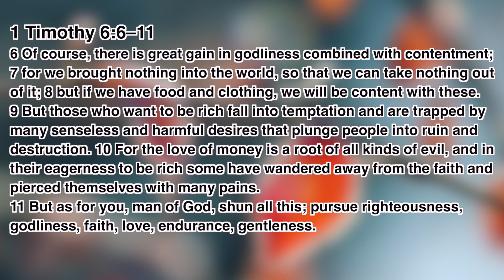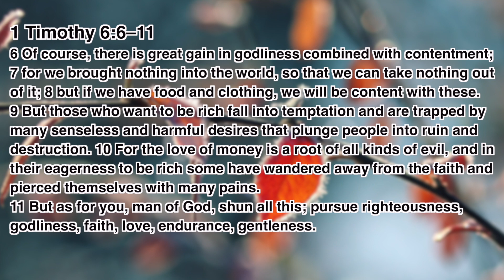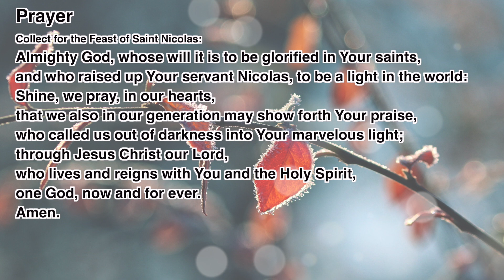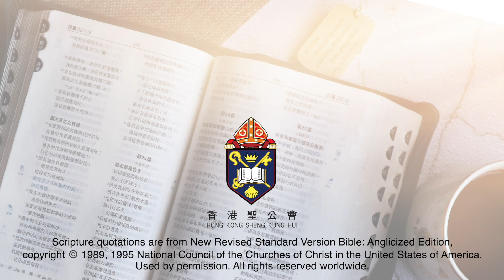“The Daily Word” 2022.12.06 The Feast of St. Nicolas